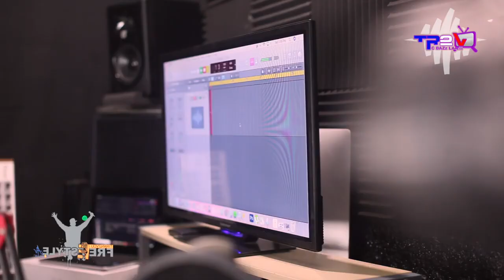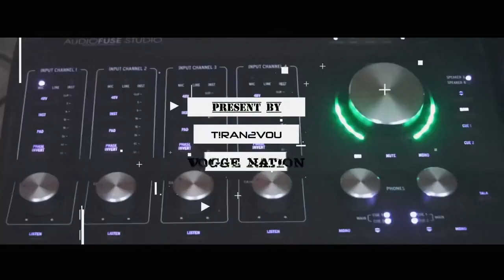Sa dwe konnen de Freestyle Air Show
Freestyle Air
Host: @LADAY Tube
MC : ?

Dont Forget
Pa Bliye Kòmante di nou saw panse de Show a, Ki nòt wap bay Atis la
- Tag on Atis ou panse ki kapb Fè Mye!

The Best Freestyle Show in Haiti
Produce by T!RAN2VOU.COM & Vogge Nation